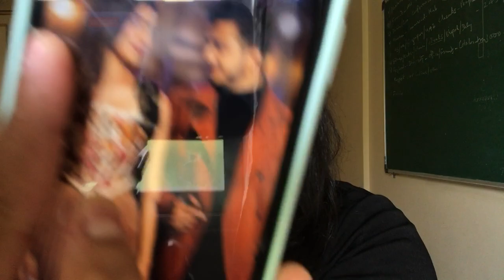Munawar ne naye music video ko lekar fans ko diya bada hint? Omg 😱